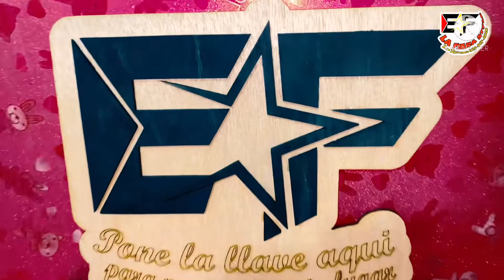PORTALLAVE 🔑 EN MADERA PARA TU CASA / NEGOCIO / HOGAR !!!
📌SOBRE MI CANAL -Este canal es de personalización, personalizamos todo tipos de artículos, HECHALE UN VITAZO, PORQUE SERA DE GRAN AYUDA VESTE CANAL. únete a esta gran familia y juntos vamos a crecer ...

AQUÍ FUE EL LUGAR DONDE COMPRE MI MAQUINA ATOMSTACK S10 PRO , TAMBIEN PUEDE COMPRAR ACCESORIOS.

*MAQUIMA LASER ATOMTACK S10 PRO

*   ATOMSTACK  R3 Rodillo  rotativo láser

*ATOMSTACK Kit de extension